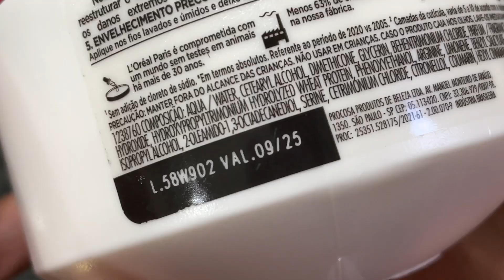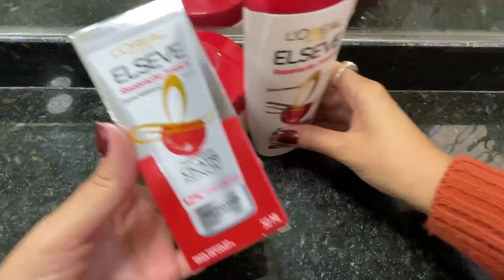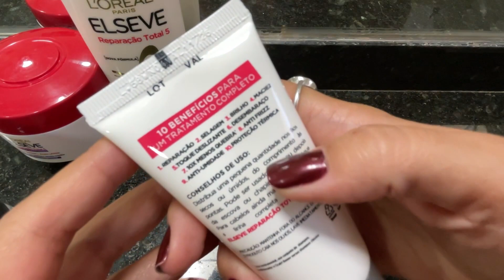MÁSCARA LOREAL ELSEVE REPARAÇÃO TOTAL 5 | RESENHA | MODO DE CERTO DE APLICAR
Neste vídeo, vamos falar sobre a incrível Máscara Capilar Loreal Elseve Reparação Total 5 Extra-Profundo. Se você está procurando uma solução eficaz para revitalizar e restaurar seus cabelos danificados, você veio ao lugar certo!
Nesta resenha completa, vou te contar todos os segredos dessa máscara capilar poderosa. Descubra como ela pode transformar seus fios, proporcionando uma intensa compreensão em cinco sinais de danos: quebra, ressecamento, opacidade, rigidez e pontas duplas.
A Máscara Capilar Loreal Elseve Reparação Total 5 Extra-Profundo conta com uma fórmula avançada, enriquecida com ingredientes selecionados que nutrem profundamente os fios, deixando-os mais saudáveis, macios e brilhantes. Além disso, ela possui uma textura suave e de fácil aplicação, que proporciona uma experiência sensorial única durante o cuidado dos cabelos.

LINK DA MÁSCARA

PROMOÇÕES DE BELEZA NA AMAZON

Penteadeira Camarim Igual a minha
Vários Modelos de Penteadeira Camarim

CREME NOTURNA L`OREAL
MÁSCARA HIDRA HIALURÔNICO

PRODUTOS DE PELE QUE USO E INDICO

Beyoung Micellar
Demaquilante Simple
ESPONJA ESCOVA ELÉTRICA
Aqua Sérum Adcos
Beyoung Booster Serum Matte
SABONETE GLICO-ATIVO
Máscara de Safira
MÁSCARA FACIAL 10 AG
CONTROL BIO MÁSCARA DE ARGILA